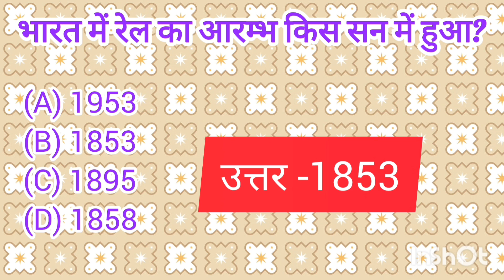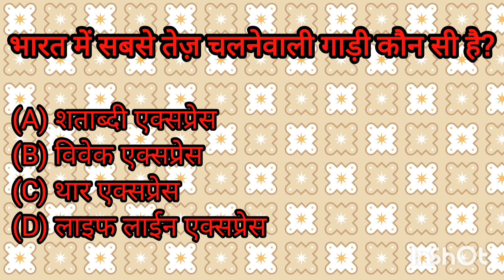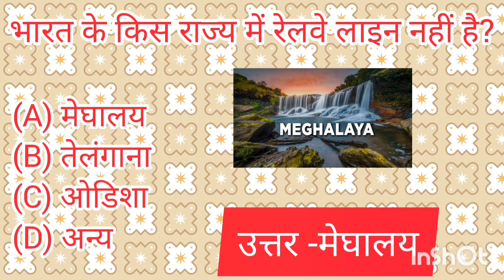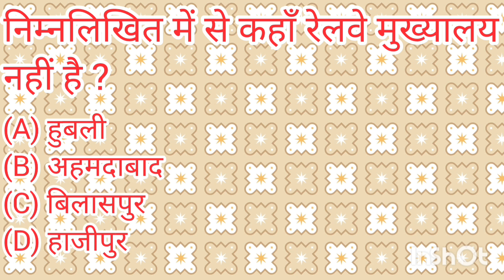Railway Related Question \\GK Questions\\GK in Hindi\\GK Question and Answer in Hindi .gk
Your Queries 👇👇
1. GK
2. General Knowledge
3. Important GK Questions and answer for 4. Competitive Exams
5. Quiz Test
6. br gk study
7. Important gk
8. Quiz test
9. competitive quiz
10. competitive general knowledge
11. GK in Hindi
12. general knowledge quiz
13. quiz questions
14. general knowledge questions
15. gk quiz
16. general knowledge questions with answers
17. gk question in hindi
18. GK Question Answer
19. India GK
20. hindi gk
21. samanya gyan
22. gk questions
23. india gk in hindi
24. 2023 gk questions and answers
25. lucent gk
26. lucent gk
27. lucent gk in hindi video
28. lucent GK in hindi
29. lucent geography in hindi
30. lucent geography
31. geography gk question
32. geography gk in hindi
33. lucent 1000 question
34. lucent 1000 prashn
35. lucent gk ka nichod
36. lucent gk important question
37. lucent gk important question in hindi
38. lucent gk important topics
39. lucent ka nichod science
40. lucent for ssc cgl
41. lucent for ssc
42. lucent for railway
43. geography gk
44. lucent mcq
45. lucent mcq in hindi
46. lucent book gk
47. gk
48. gk questions and answers
49. gk question
50. general knowledge
51. br gk study
52. gk questions
53. g k
54. general knowledge question
55. g k questions and answers
56. gk ke question
57. question
58. general knowledge questions and answers
59. samanya gyan
60. g.k questions in hindi
61. gk question answer
62. sarkarinaukarigk​​​​​​​​​​​​​​
63. gk ke sawal
64. knowledge
65. question answer
66. general knowledge questions
67. gk knowledge
68. जनरल नॉलेज
69. जीके
70. gk quiz
71. g.k
72. gk ka question
73. ips question and answer
74. gk
75. gk question
76. gk afroz
77. gk questions
78. gktoday
79.gk tricks
80. gk study adda
81. gk video
82. gk live
83. gk by kumar Gaurav sir
84. gk by khan sir
85. gk today current affairs
86. question
87. सामान्य ज्ञान
88. general knowledge ke question
89. gk knowledge
90. gk dijiye
91. general class
92. general knowledge ki video in hindi
93. general knowledge gk
94. general knowledge questions and answers
95. General knowledge video
96. General knowledge 2024
97. general knowledge for kids
98. general knowledge quiz
99. general knowledge ke question
100. BRGKSTUDY​​​​​​​​​​​​​​
101. GK
102. gk question
103. gk questions and answers
104. general knowledge
105. g k
106. g k questions and answers
107. general knowledge questions and answers
108. gk question answer
109. g.k
110. question answer
111. question
112. जीके
113. gk
114. g.k questions in hindi
115. general knowledge questions
116. knowledge
117. general knowledge question
118. g. k
119. quiz
120. g k question
121. BR GK STUDY
122. Br Gk Study
123. BRGKSTUDY
124. gk gs
125. gk ke sawal
126. gk ka question
127. जीके क्वेश्चन
128. gk 2021
129. gk 2022
130. gk 2023
131. gk 2024
132. बीआर जीके स्टडी
133. g.k. question with answer
134. answer
135. lucent gk
136. GK 2022
137. GK 2023
138. GK 2024
139. g,k
140. जीके के सवाल
141. gk general knowledge
142. जनरल नॉलेज
143. gk knowledge
144. gk questions and answers 2023
145. gk questions and answers 2024
146. gk questions and answers in hindi
147. GK Police
148. GK IAS
149. GK IPS
150. g. k. question in hindi
151. janral nolej in hindi
152. BR GK STUDY 2022
153. BR GK STUDY 2023
154. BR GK STUDY 2024
155. tense
156. current affairs
157. g.k questions
158. gk today current affairs
159. जी के
160. GK
161. GK BR
162. Gk
163. gK
164. G K
165. Gk quiz
166. GK BR
167. gk​​​​​​​​​​​​​​
168. G_K​​​​​​​​​​​​​​
169. g_k​​​​​​​​​​​​​​
170. G​​​​​​​​​​​​​​.K
171. GK ki Video
172. Good sawal
173. सवाल आपके जवाब हमारे
174. GK ka सवाल
175. जीके.
176. GK.
177. BR
178. BR GK STUDY Lucent
179. GK Hindi Question
180. सवाल
181. question and answers
182. new gk question
183. new gk questions
184. hindi question
185. gk question gk question
186. answer
187. gk dijiye
188. general knowledge question answer
189. जीके जीके
190. g k 2023
191. g k 2024
192. gk gk gk
193. GK GK GK
194. जीके का क्वेश्चन
195. samanya gyan